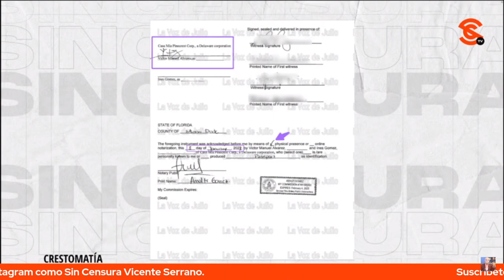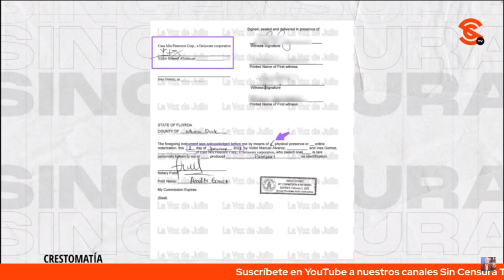INÉS GÓMEZ MONT Y SU ESPOSO ESTUVIERON EN MIAMI EN ENERO, JULIO C. ROA EXHIBE DOCUMENTO COMO PRUEBA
La presentadora de televisión Inés Gómez Mont y su esposo (Víctor Álvarez Puga), señalados por el presunto desvío de recursos públicos que fueron a parar a empresas factureras, supuestamente estuvieron en Miami-Dade, así lo dijo el periodista independiente Julio C. Roa en exclusiva para Sin Censura. Agregó que hay documentos que indican que estuvieron ahí por asuntos de bienes raíces en enero de este año.